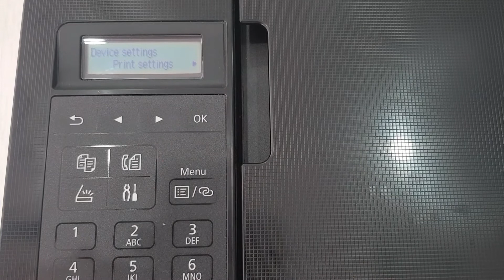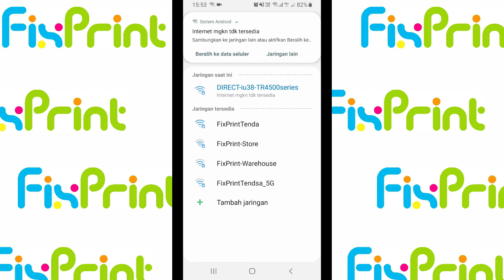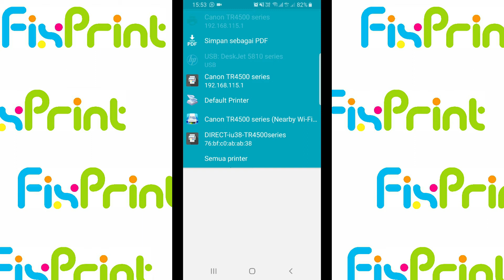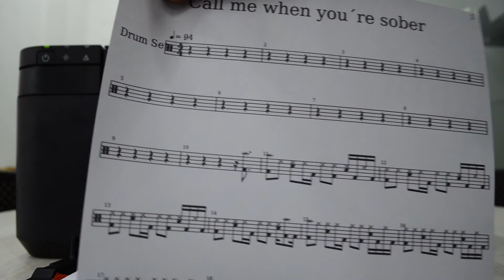Setting Direct Wireless Printer Canon TR4570s tr4670s. Cetak Dokumen langsung dari HP via WiFi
Salah satu fitur yang dimiliki Printer Canon TR4570s ialah WiFi / Wireless yang memungkinkan kita untuk mencetak tanpa kabel usb. Nah untuk pengaturan Wireless sendiri ada 2 macam, pertama melalui router dan kedua direct langsung ke smartphone kita.

Di video kali ini, kami akan memeberi tahu bagaimana cara menyambungkan printer TR4570s dengan cara Direct langsung ke Smartphone.